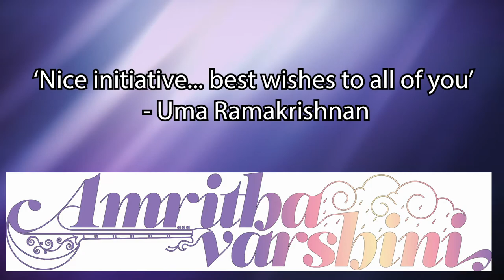Palukavemina - Poornachandrika -Aadi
A tribute to Thyagaraja by students of Uma Ramakrishnan.